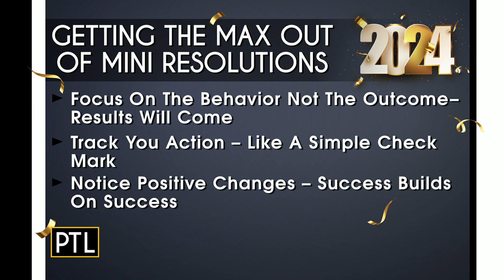Making improvements to your New Years Resolutions for higher success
How many times have you made the same New Years resolutions over and over again? Is there a better way to start out the new year with a higher likelihood of success? Life coach Marlene Boas was here and says the key may be to downsize resolutions.